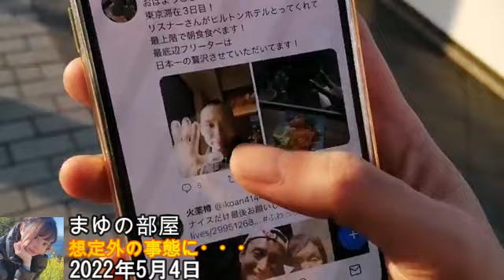【悲報】まゆ‼想定外の事態が起こりました5月4日